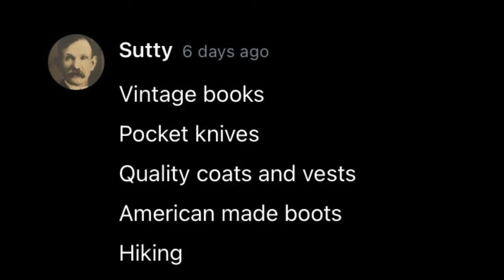The Finer Things-Pocket Knives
A comment from a fan leads to a discussion of pocket knives while enjoying a Missouri Pride from Missouri Meerschaum.

“Parva ago, ut tandem nihil agam.”
“I do these little things in order, at last, to do nothing.” - English original by Malcolm Guite

Opening/Closing Graphic:  Austin R. Perkins